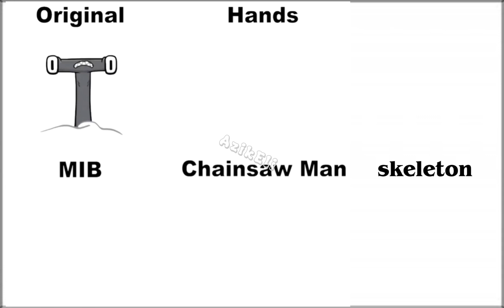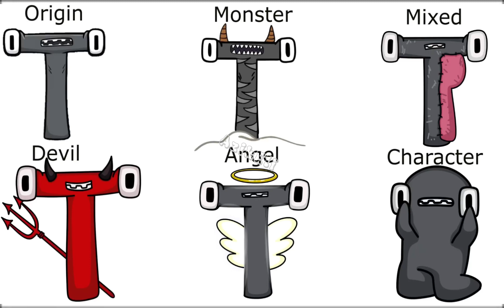Alphabet lore different beautiful versions of the letter T